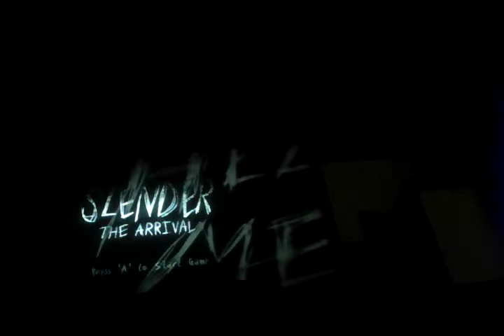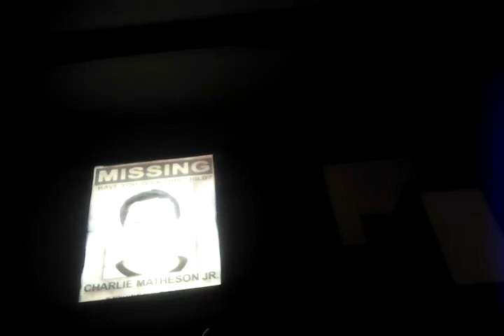Slender the arrival ep 1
This was meant for Halloween